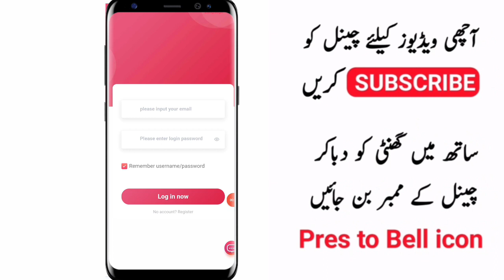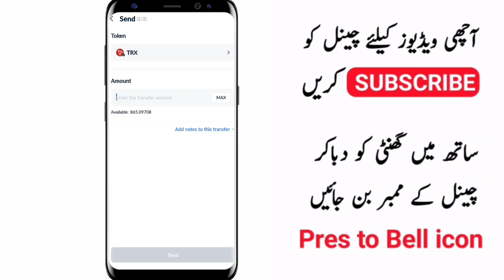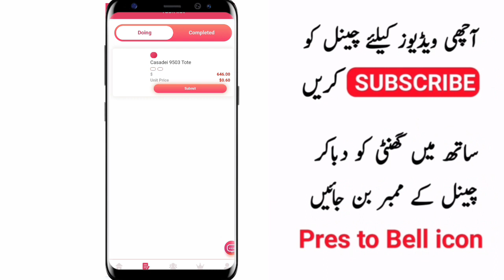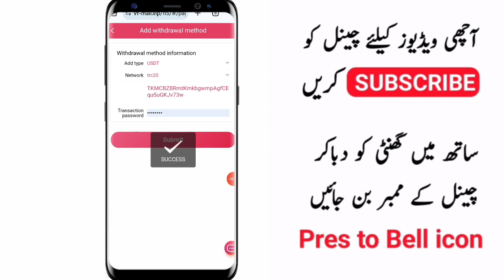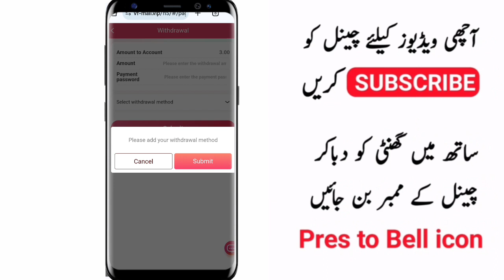1 task = Rs 700|Real Earning App Withdrawa Easypaisa Jazzcash|online earning in pakistan 2024